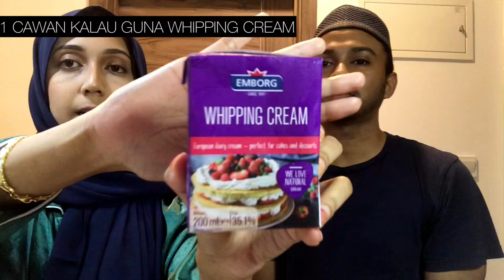TRY BUAT MANGO CRACKERS DESSERT !!! MEH MOREH